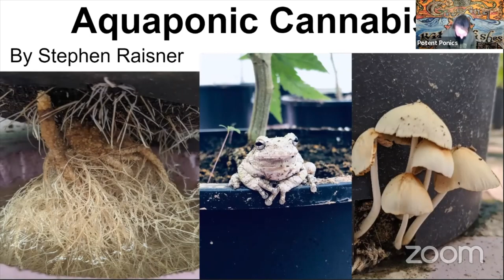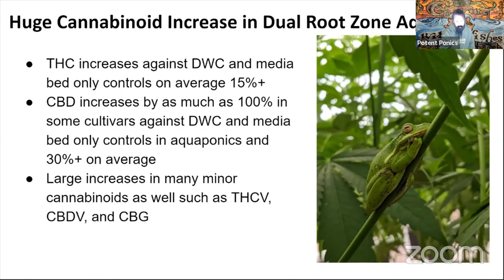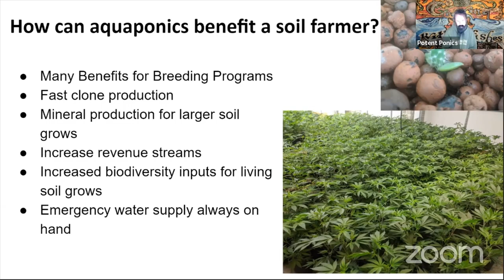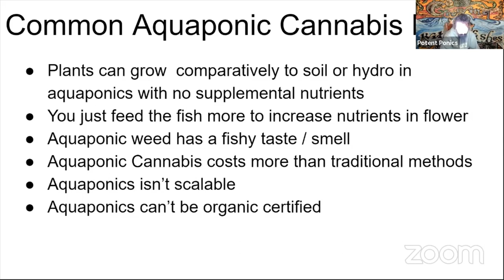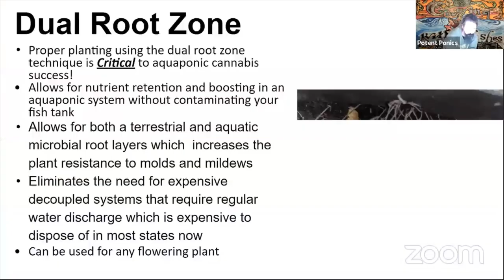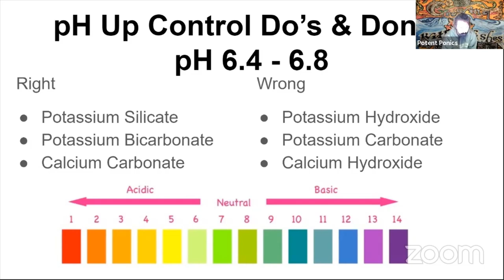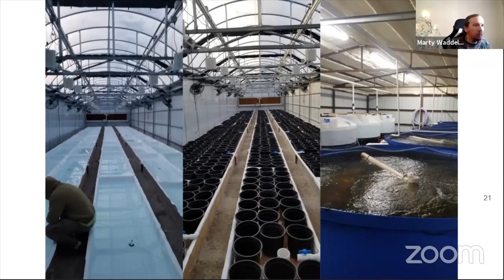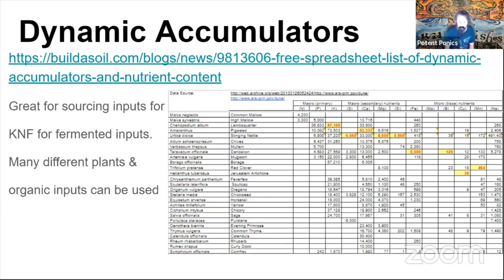Stephen Raisner Virtual Aquaponic Cannabis Conference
Virtual Aquaponic Cannabis Conference was held on October 3rd & 4th 2020.  We have a laundry list of guests from around the world coming to talk to you about many different aspects of aquaponic cannabis production. Even if your a soil grower you will learn a ton of useful garden information with topics including nutrients, pest management, design, Korean Natural Farming and much much more.